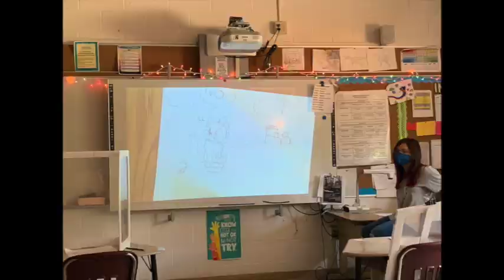KIS News June 8, 2021